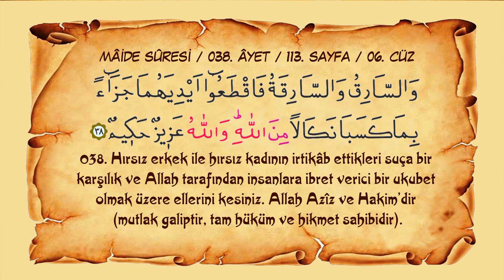Sayfa 113 // Sûre 005 // Mâide // Ayet 038